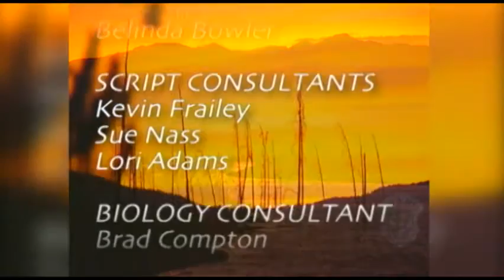WILD About Elk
Native Americans called them ‘wapiti’.  The males do something called bugling and they can grow antlers that weigh up to forty pounds!